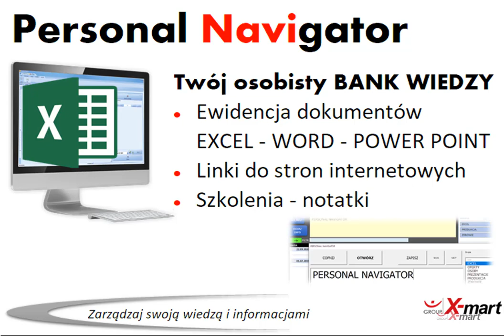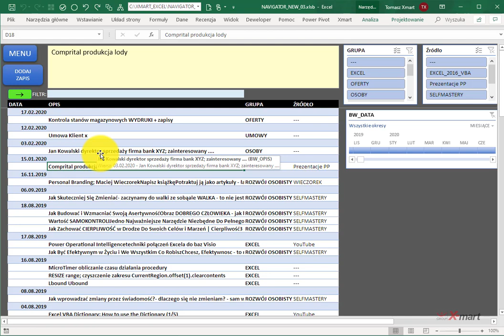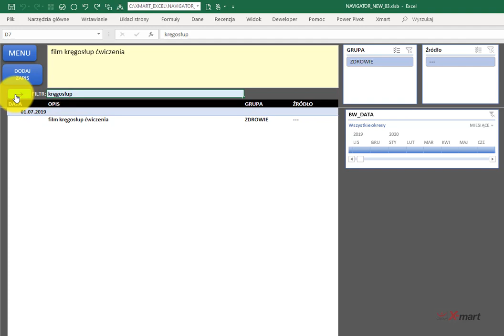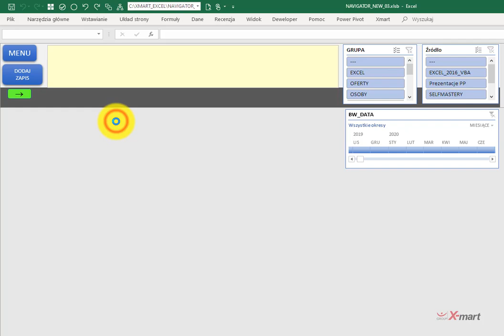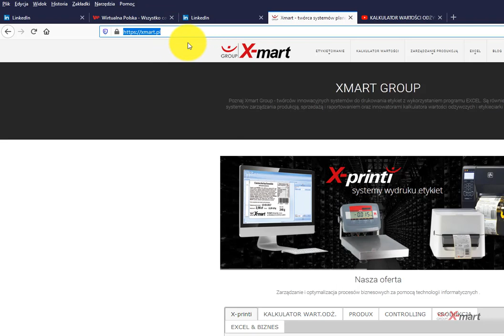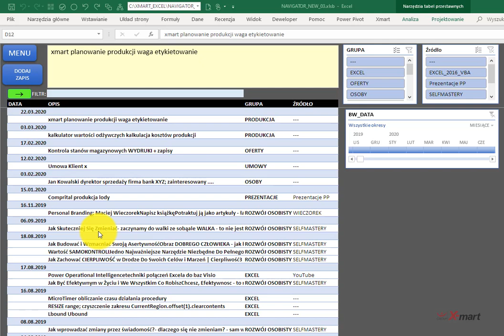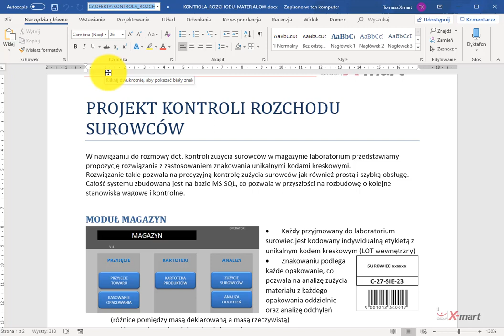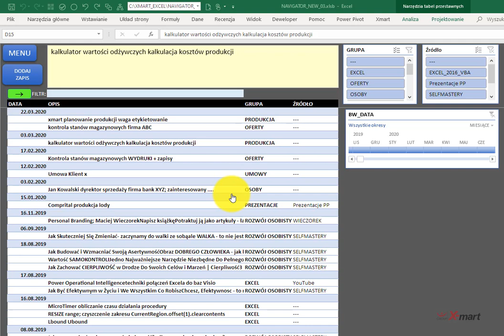PERSONAL NAVIGATOR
Excel - aplikacja do zarządzania własną bazą wiedzy: dokumenty, linki do stron, informacje.